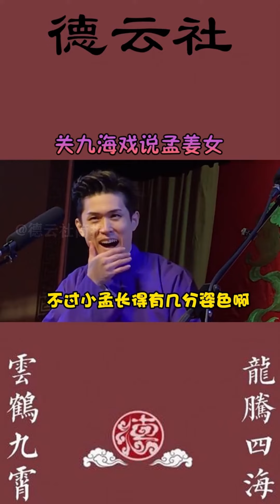关九海戏说孟姜女